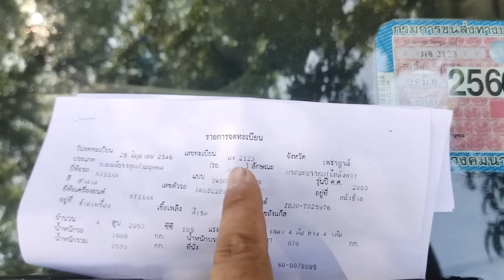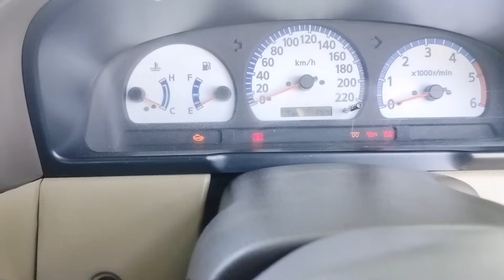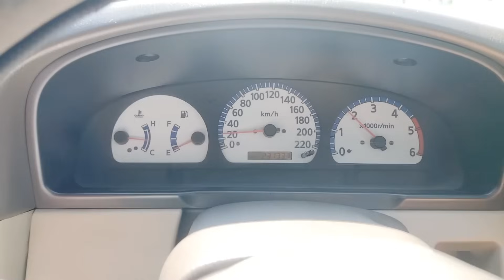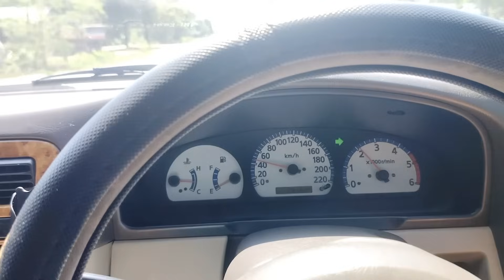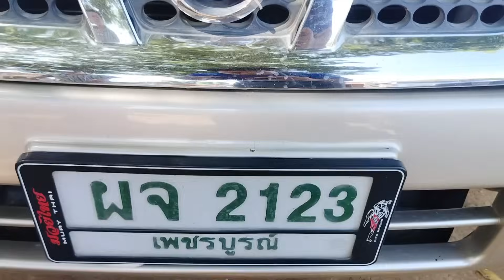nssan frontier 3.0 zdi ตัวท๊อปสุด ครื่อง 3.0 ดีเซล 0831351383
กระบะมือสอง nissan frontier รถอยู่จังหวัดเพชรบูรณ์อำเภอหล่มเก่า
รถมือสอง แอร์เย็น  พวงมาลัยเพาเวอร์ เครื่องดี
🔥Nissan Frontier 3.0zdi kingcab ปี2003🔥
✳️ รถบ้านแท้ตัว  top เครื่องดีเซลโรงงาน
✳️ เครื่องเกียร์ดี
✳️ ช่วงล่างแน่นเงียบ
✳️ แอร์หนาวๆ
✳️ ฟิล์มรอบคัน
✳️ วิทยุcd
✳️ กระจกไฟฟ้าทั้งคัน ไฟตัดหมอก  กระจกมองข้างปรับไฟฟ้า
✳️ ภายในสวยมาก เบาะหนังแท้ ลายไม้
✳️ ยางปีใหม่4เส้น
✳️ แม๊กลายเนอร์สวยมาก ไม่เคยบรรทุกของหนัก

00:54 สวัสดี fc
01:34 รีวิวรอบคัน
02:05 รีวิวคัสซี
03:38  รีวิว ทะเบียน
04:04 ภายใน
05:19  สตาร์ทเครื่อง
06:00   ดูเครื่อง รายละเอียด
07:00   รีวิวน้ำมันเครื่อง
08:40  รายละเอียดรถ ราคา

2. เบอร์มือถือ         :    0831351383